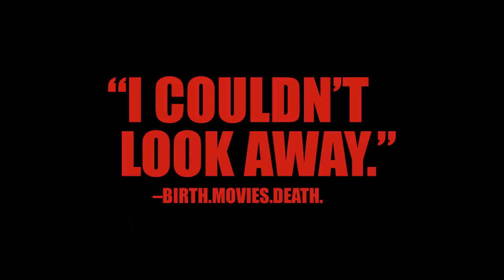Let the Corpses Tan – Official U.S. Trailer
Now on Digital, Blu-ray and DVD

Belgian filmmakers Hélène Cattet and Bruno Forzani trade in the crushed velvet and creeping shadows of their giallo-worshiping first two films (Amer, The Strange Color of Your Body’s Tears) for blistering sun, creaking leather and raining bullets in this glorious homage to 1970s Italian crime films. After stealing a truckload of gold bars, a gang of thieves absconds to the ruins of a remote village perched on the cliffs of the Mediterranean. Home to a reclusive yet hypersexual artist and her motley crew of family and admirers, it seems like a perfect hideout. But when two cops roll up on motorcycles to investigate, the hamlet erupts into a hallucinatory battlefield as both sides engage in an all-day, all-night firefight rife with double-crosses and dripping with blood. Based on a classic pulp novel by Jean-Patrick Manchette and featuring music by Ennio Morricone, Let the Corpses Tan is a deliriously stylish, cinematic fever dream that will slamfire your senses like buckshot to the brain.